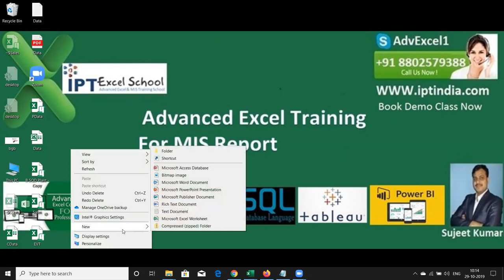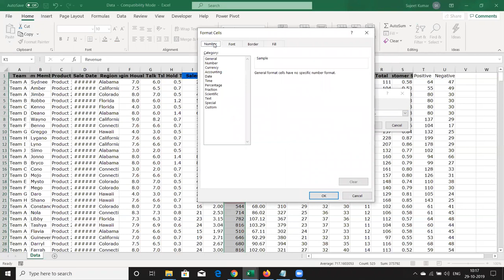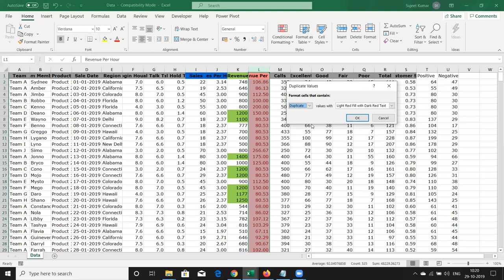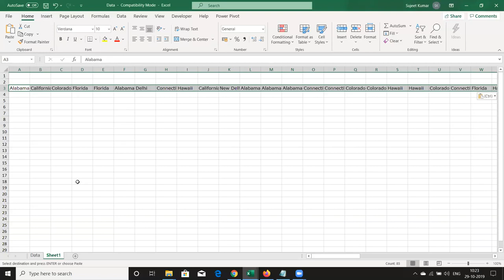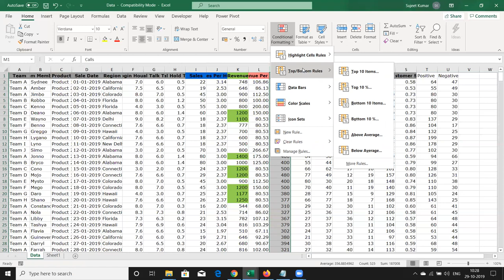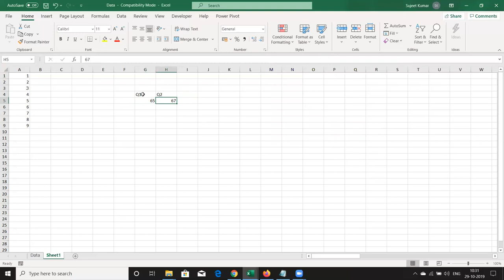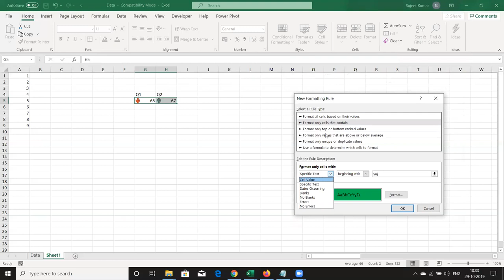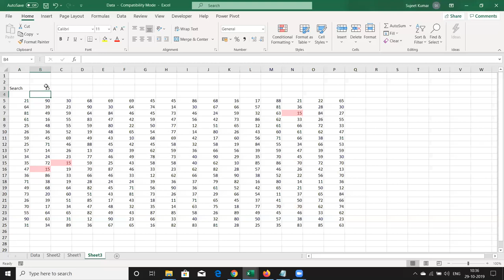advanced excel skills - Get Online Live Class